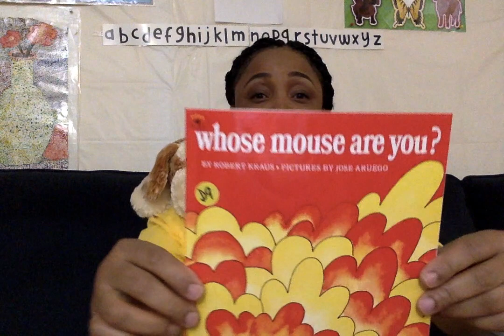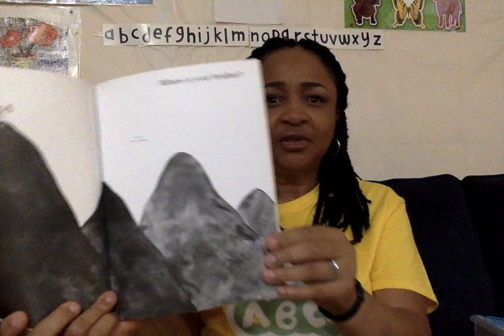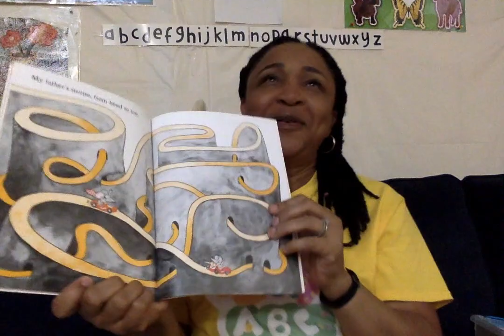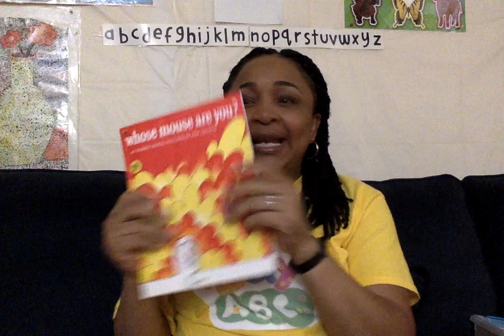Storytime with Liz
An interactive reading of 'Who's mouse are you?'